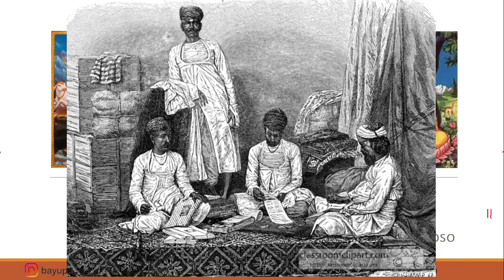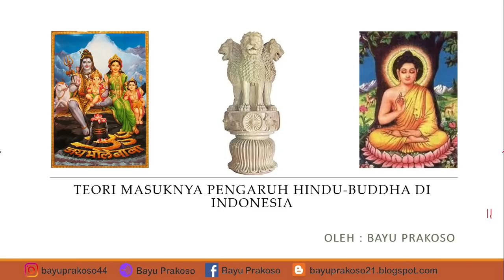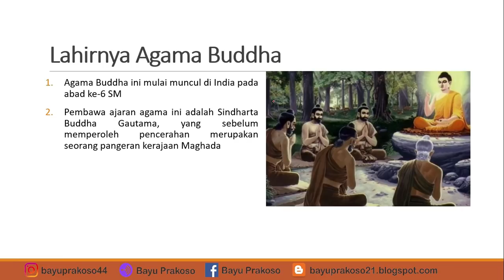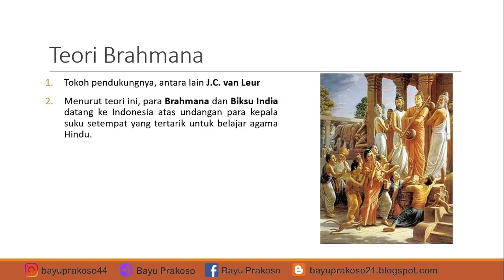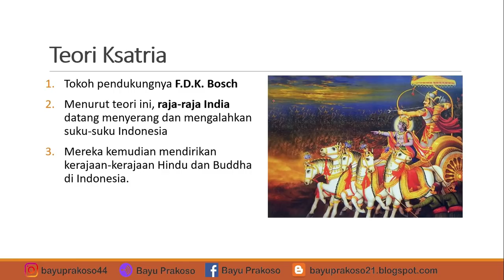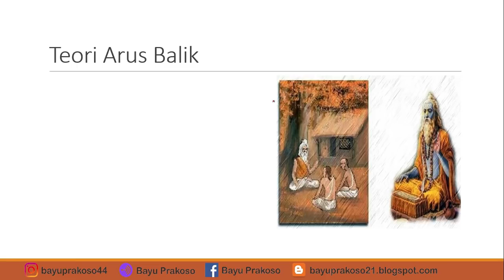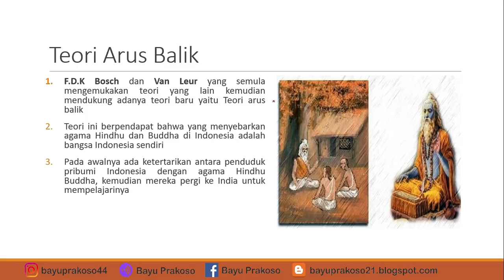CIKAL BAKAL KEBUDAYAAN INDONESIA KLASIK??? TEORI MASUKNYA KEBUDAYAAN INDIA KE INDONESIA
Membicarakan tentang proses masuk agama Hindu dan Buddha ke Indonesia beserta teori-teori menurut para ahli